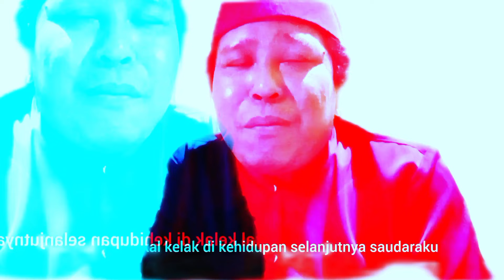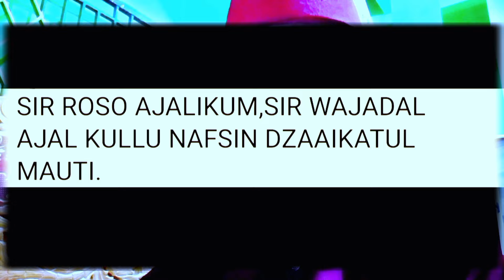BINASAKAN MUSUH MU DAN KEMISKINAN MU DENGAN " SIR WAJADAL AJAL KULLU NAFSIN ".ROGO SUKMO, DLL.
ilmu Ter rahasia Ter istimewa sir wajadal ajal kullu nafsin, anda bisa segalanya dan rogo Sukmo, bisa membuang kesialan kemiskinan,membinasakan musuh dari jarak jauh, dan banyak khasiat lainnya yang bisa anda lihat di video ini, dan lengkap dengan tata caranya.